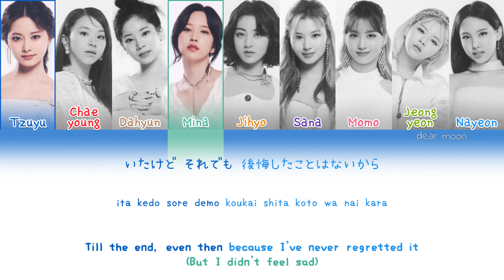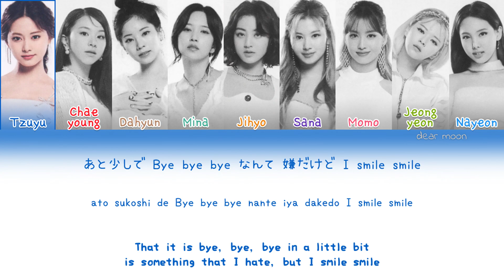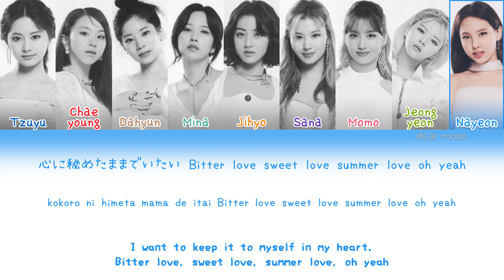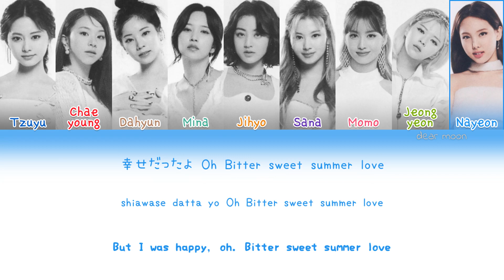TWICE 『トゥワイス』 - Bitter Sweet (Color coded Kan/Rom/Eng lyrics)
reuploaded due to color coding mistakes and mistake in ad-libs (again). the original has been deleted to avoid confusion

artist: TWICE 『トゥワイス』
album: Celebrate
song: Bitter Sweet, track six
release of the album/song: july 27th, 2022

credits
kan: lyrical-nonsense
rom: lyrical-nonsense
eng: Rihan

credit to @njmsjmdct2 on twitter for the scans!